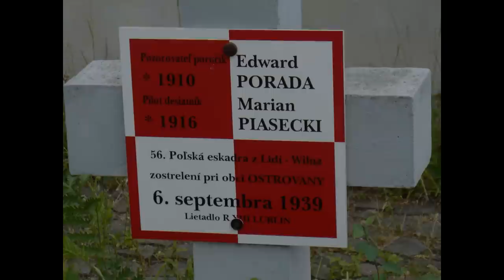Zestrzelona Avia B.534 | nieznana historia z września 1939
W pierwszych dniach kampanii wrześniowej oprócz Niemiec, na Polskę napadło także państwo słowackie. Początkowo lotnictwo słowackie nie podejmowało zbyt wielu lotów nad Polską, natomiast polskie lotnictwo podejmowało liczne loty nad terytorium słowackim. Na takie dalekie rozpoznania zapuszczały się załogi 31 Eskadry Rozpoznawczej latającej na samolotach PZL.23 „Karaś”, a także 56 Eskadry Towarzyszącej latającej na samolotach Lublin R.XIII. Obie eskadry wchodziły w skład lotnictwa Armii „Karpaty”, które miało przeciwko sobie nie tylko lotnictwo niemieckie, ale także kilka jednostek słowackich, w tym Slowakische Jagdgruppe, która korzystała z samolotów Avia B.534, które Słowacy… w dużym skrócie odziedziczyli po Czechosłowacji. Samoloty były dwupłatowcami, całkiem nieźle uzbrojonymi. Ponadto rozwijały bardzo przyzwoite prędkości maksymalne, ale co z tego, skoro w pierwszych dniach wojny nad Karpatami nie pojawiały się praktycznie żadne polskie myśliwce, z którymi samoloty B.534 mogłyby stoczyć walkę powietrzną. Niestety, lotnictwo Armii „Karpaty” nie miało żadnej eskadry myśliwskiej, które przynajmniej w teorii mogłyby powstrzymać niemieckie bombowce, które w pierwszych dniach września 1939 r. hulały nad pasem działania Armii. W teorii szansa była, bo już w trzecim dniu wojny krakowski III/2 Dywizjon Myśliwski został wycofany z obszaru operacyjnego Armii „Kraków”, która sąsiadowała z Armią „Karpaty”, ale nic z tego nie wyszło wiec zostawmy ten temat.

A także ze zbiorów Filmoteki Narodowej.
Uwaga, znaczna część materiału ma charakter ilustracyjny, i może nie odwoływać się bezpośrednio do treści filmu.